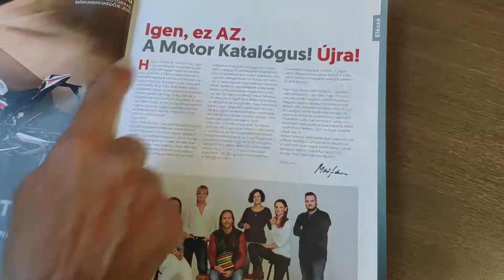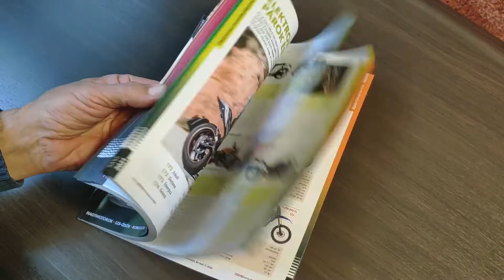Posztolj és nyerj akció!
Kedves Motor Katalógus 2021 tulajdonosok,
segítsetek, hogy jövőre is legyen hasonló kiadvány. Ehhez fotózzátok le a Katalógust (esetleg magatokkal), ha tetszik, posztoljátok ki a facebook profilotokra, erről küldjetek nekünk egy print screent (pc-n, laptopon a „prt sc”, vagy print screen” billentyűvel), amiért cserébe kaptok egy kéthetes hozzáférési kódot a Laptapír-hoz.

Ja, hogy mi az a Laptapír?
Egy évekre, évtizedre visszamenően érvényes lapozható digitális folyóirat és magazin gyűjtemény, mára kétezer lapszámmal. Megtalálható a címen.